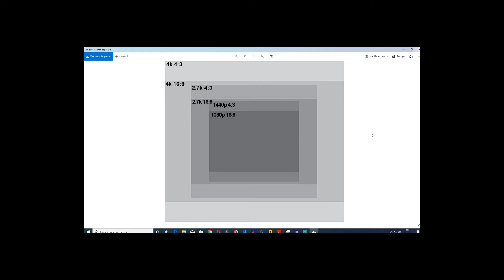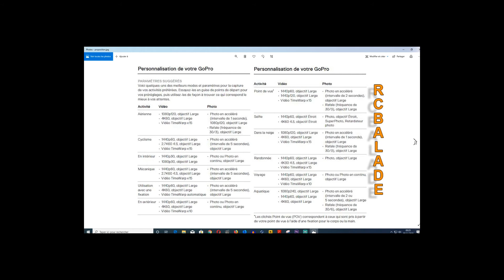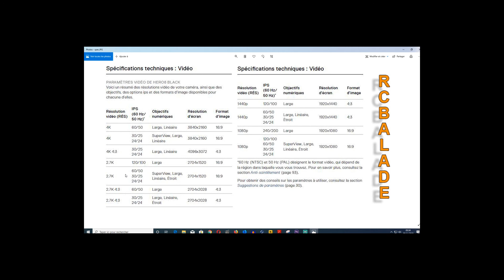GoPro HERO8 spécifications vidéo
Un peu plus qu'un unboxing je vous partage les spécificités vidéo de la nouvelle GoPro HERO 8, Bon visionnage
La boutique Rc4racing mode compétition !